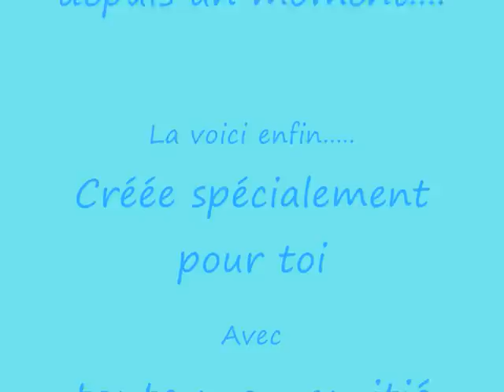Dites-moi - Michel Jonasz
Chanson de michel jonsz